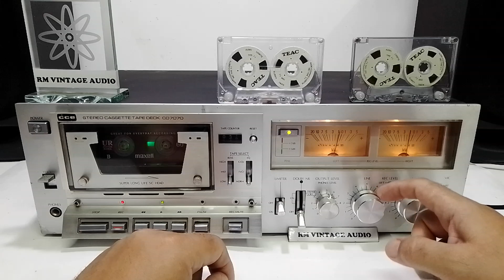TAPE DECK CCE CD-7070 DEMONSTRAÇÃO